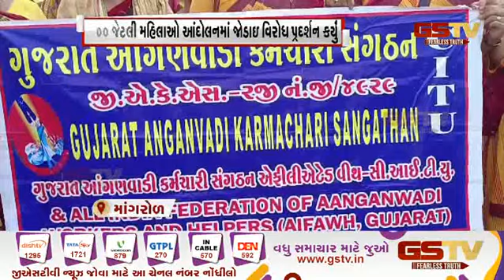જૂનાગઢ અને બનાસકાંઠામાં આંગણવાડી મહિલાઓ દ્વારા રેલી યોજી | Gstv Gujarati News